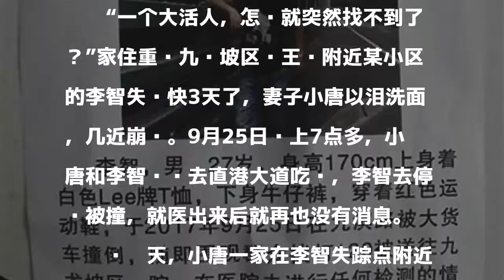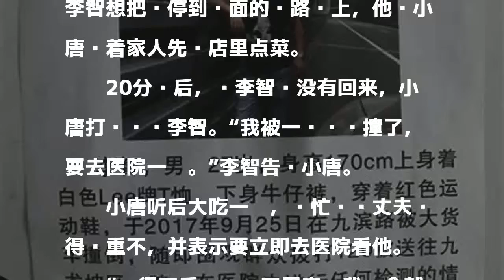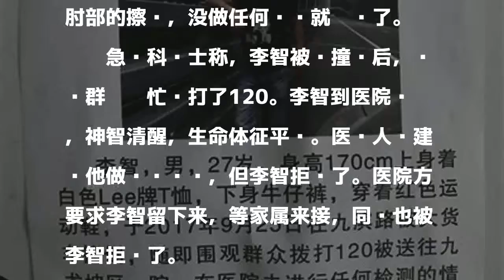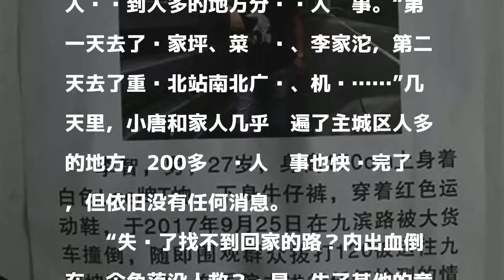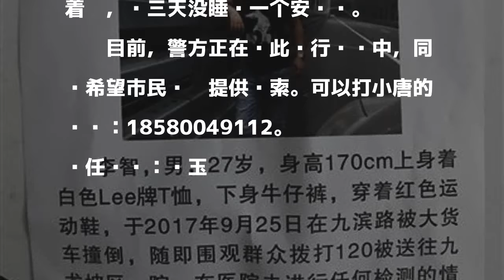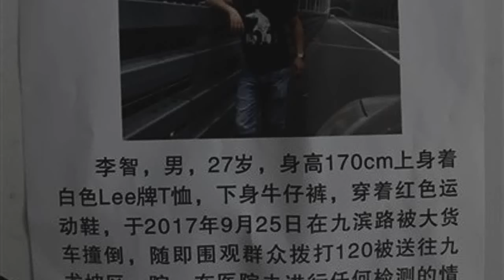男子和家人吃火锅停车遇车祸 就医检查后竟失踪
原标题：一家人去吃火锅 丈夫去停车后离奇失踪了

發表評論評論如下。